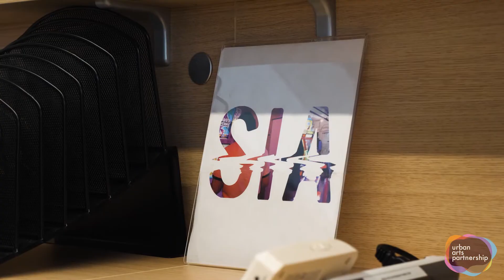The Assistant Teaching Artists of SIA | Urban Arts Partnership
Urban Arts Partnership advances the intellectual, social and artistic development of underserved public school students through arts-integrated education programs to close the achievement gap.